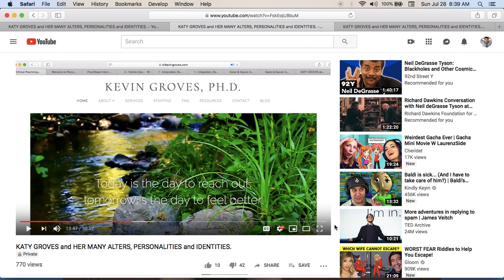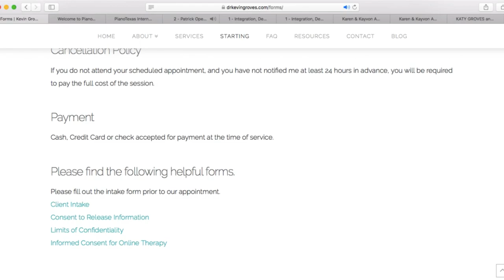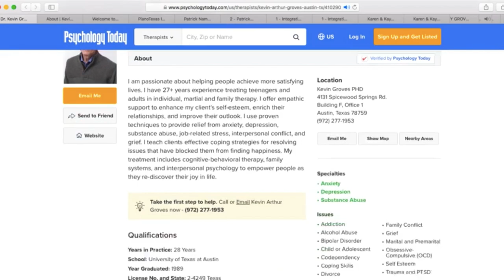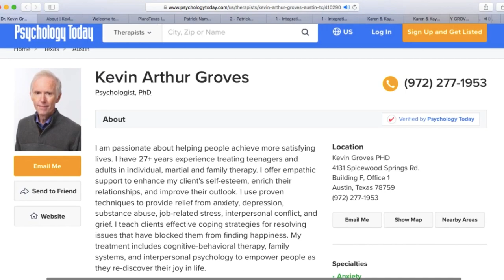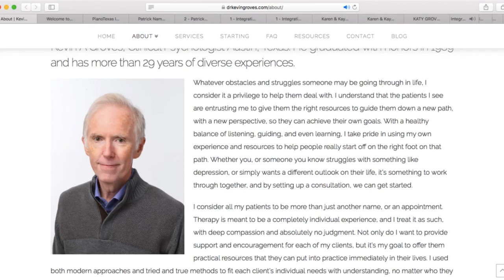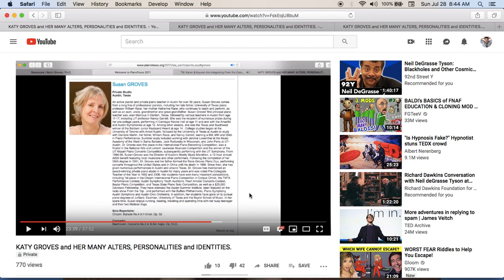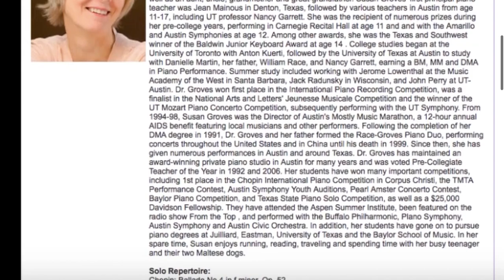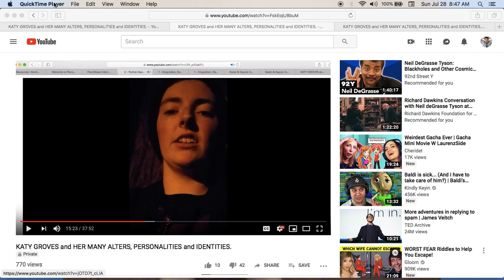Katy Groves Doxes her parents. Copied from August 2018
Katy Groves Doxed her parents on August 2018. I copied the links she provided immediately and then I recorded what was on those pages. The psychological therapy page was removed about her father. Her mothers page was altered, by whom I don't know. But here is the pages as Katy originally posted.